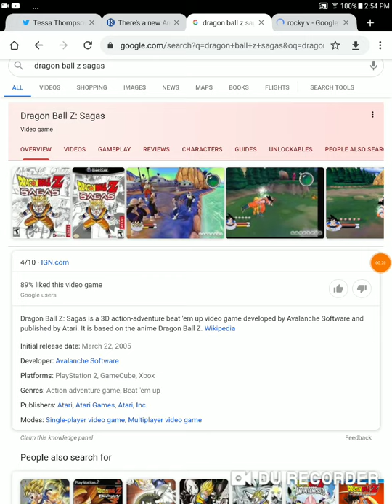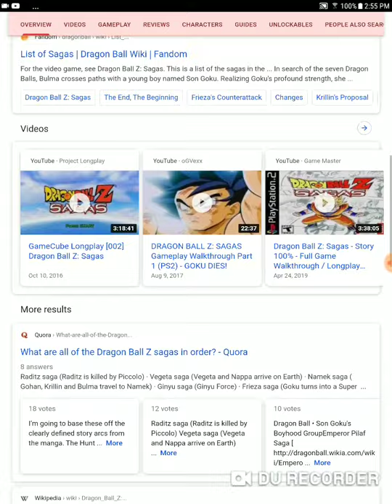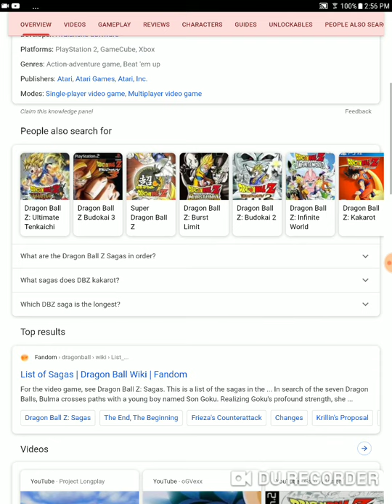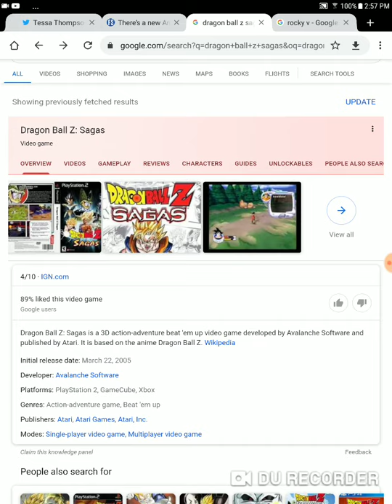Dragon ball z sagas sucks